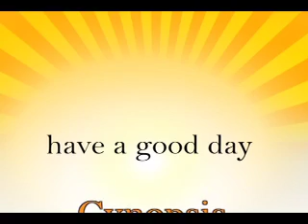Cynopsis 01/20/11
Animal Planet's new series Must Love Cats is premiering February 12 at 8p.  The series is hosted John Fulton.